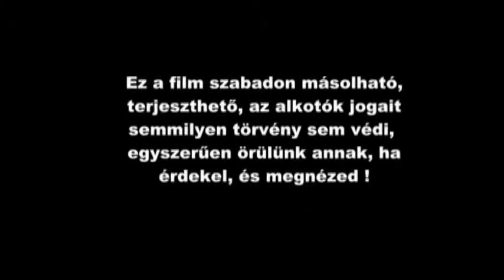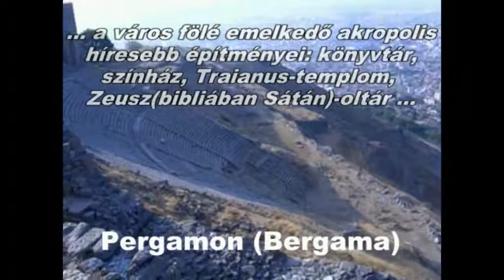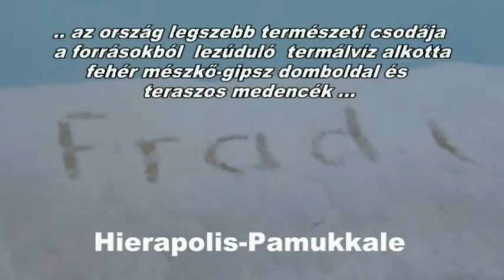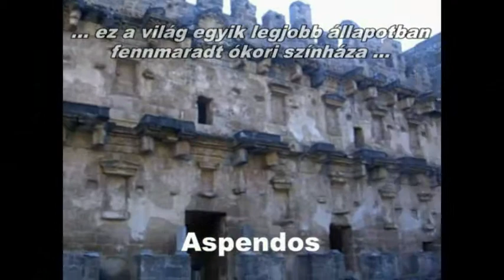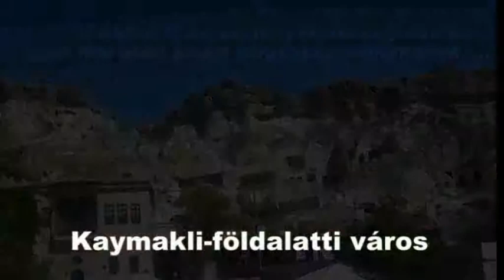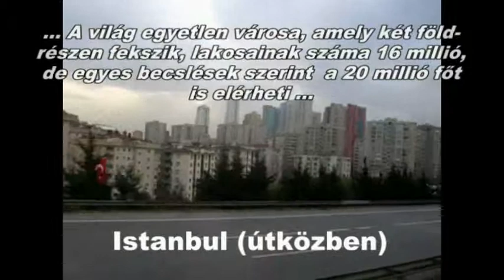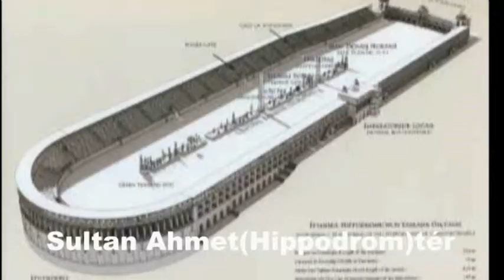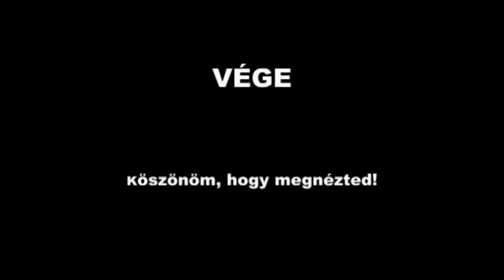Törökország 2012 10